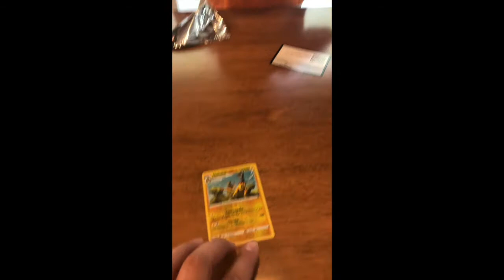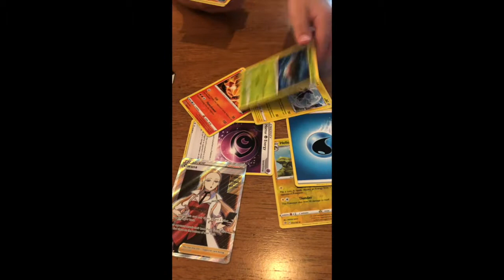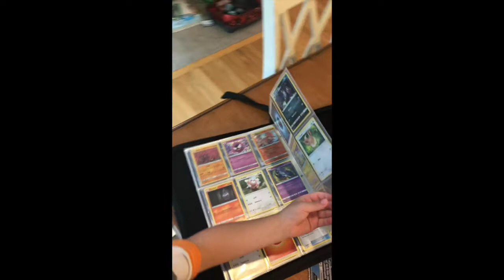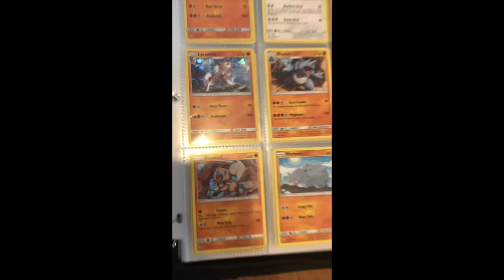5 Year Old Opens Pokemon Cards like Leonhart - Pokemon Sword and Shield Rebel Clash Cards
Watch as Drew E Handsome opens a pack of Pokemon Sword and Shield Rebel Clash cards! Will he find a rare Pokemon card? Drew loves Leonhart and is searching for some of the rare Pokemon cards to see if he can find the rarest!

We also get a surprise visit from Ash Ketchum!